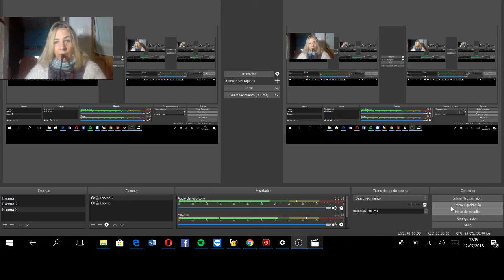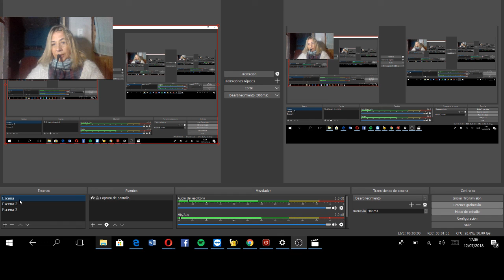video de prueba2 con obs